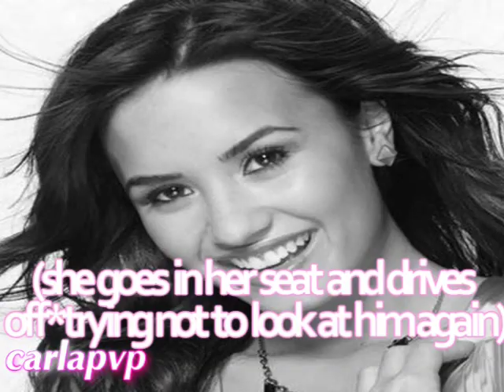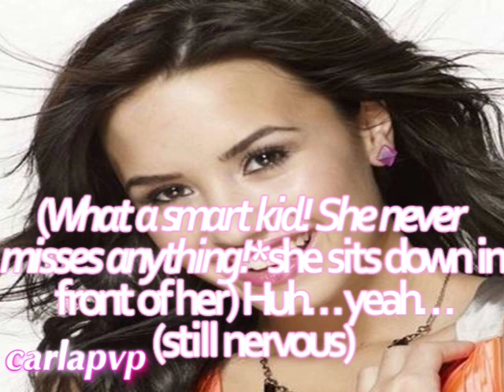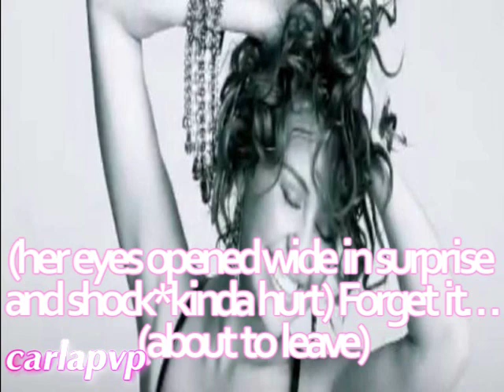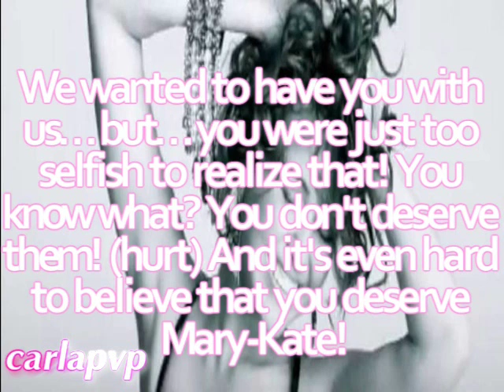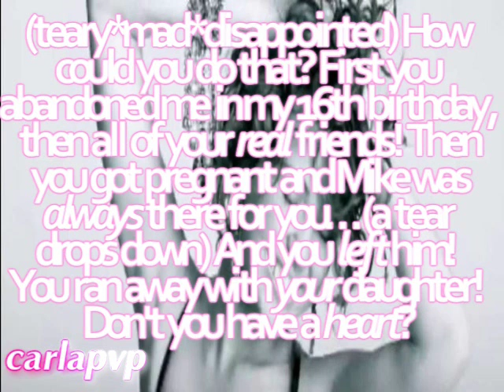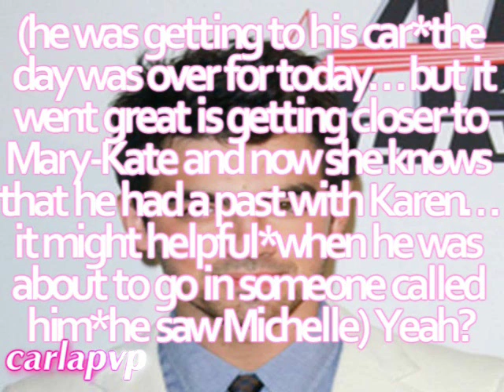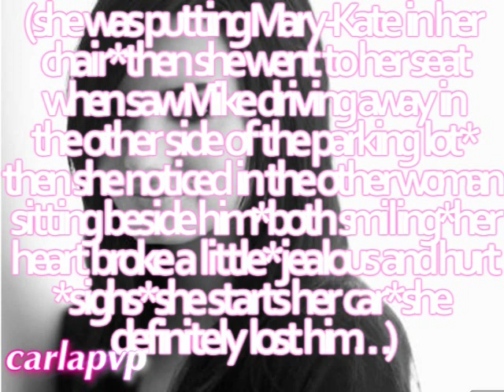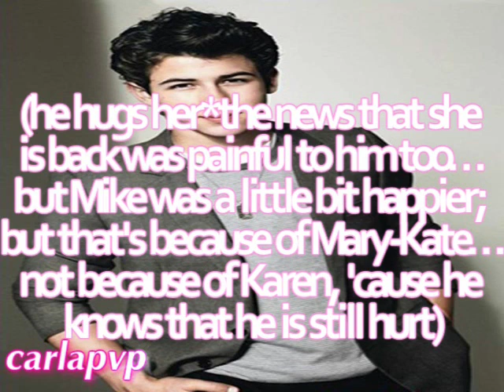Mary-Kate's Story (episode 20)